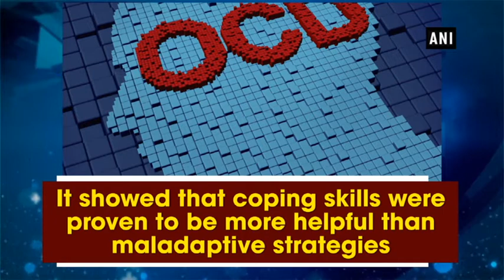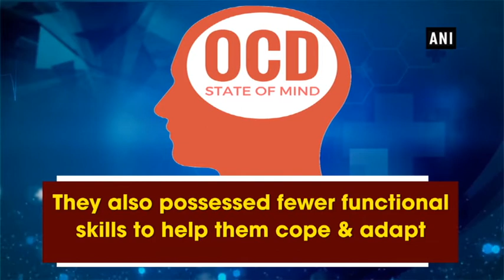Coping skills helpful for patients with Obsessive-Compulsive Disorder, says study - ANI News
New Delhi, Mar 18 (ANI): A new study has revealed that Obsessive-Compulsive Disorder (OCD) sufferers need to adopt adaptive coping skills.